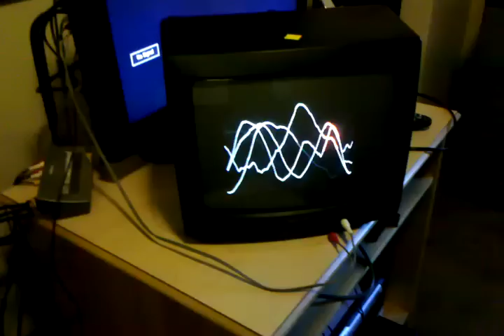Music visualizer CRT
Made a music visualizer with an old TV. Speaker driver in the TV is hooked to the vertical scan control.